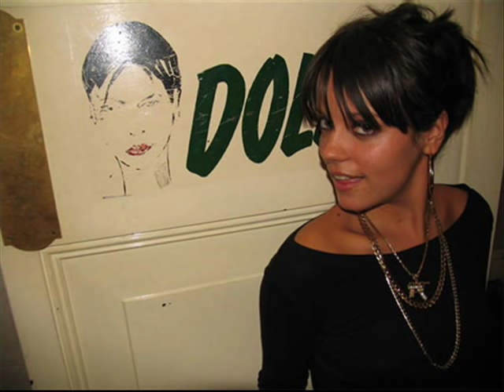Lily Allen-Nan You're A Window Shopper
Pictures of Lily Allen to her song Nan You're a Window Shopper